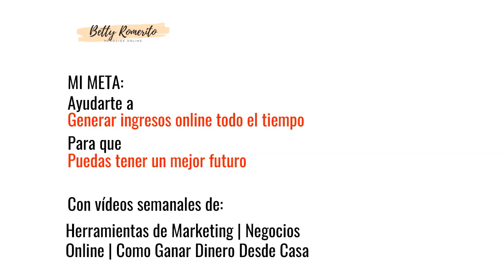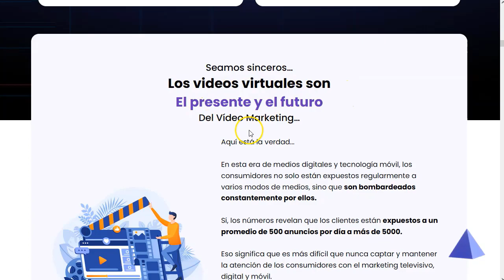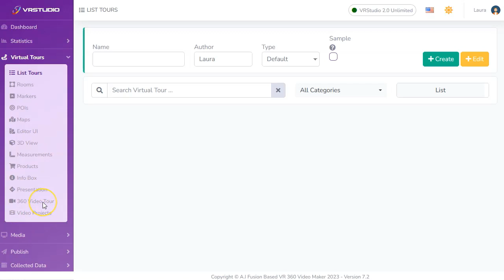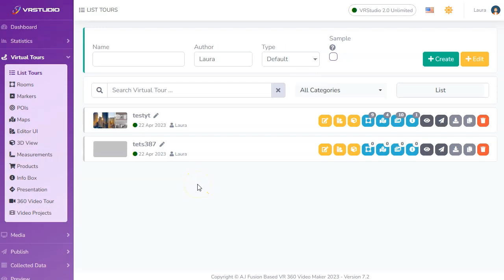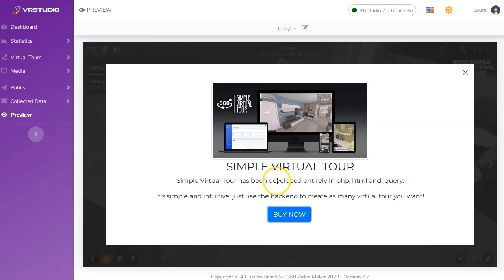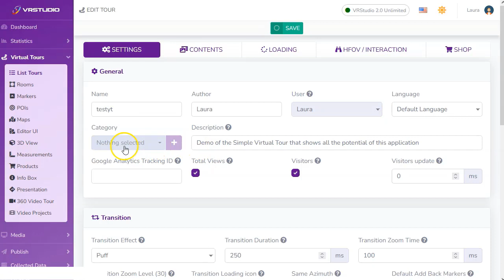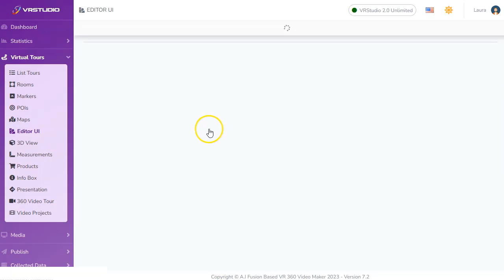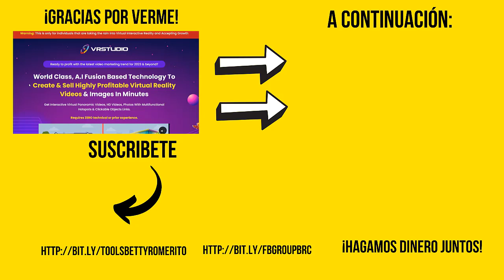Tour Virtual 360 para tu negocio. ¡Gratis!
Hoy vamos  ver esta super buena aplicación para generar visitas virtuales en 360 grados para tu negocio. Además, para ti que estas en la lista privada… ¡es gratis!

Si estás en la lista privada, para ti es gratis, sin costo alguno.

¡Vamos!

Saludos
Betty Romerito

★★⚠️IMPORTANTE ⚠️★★